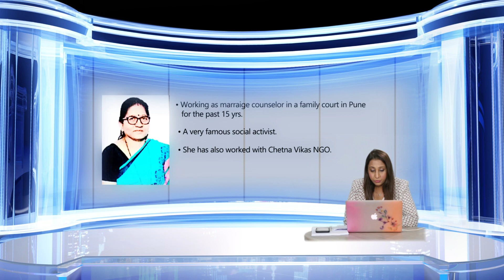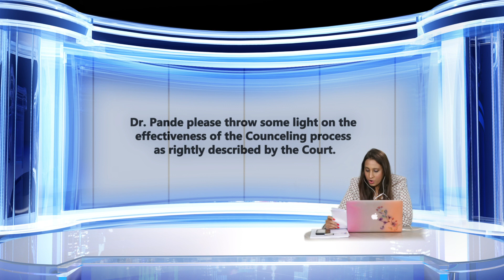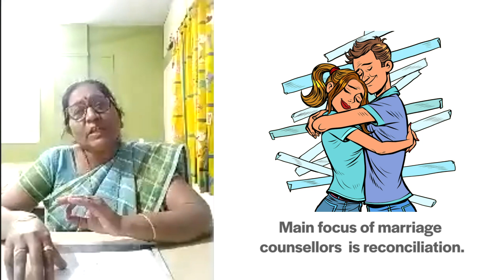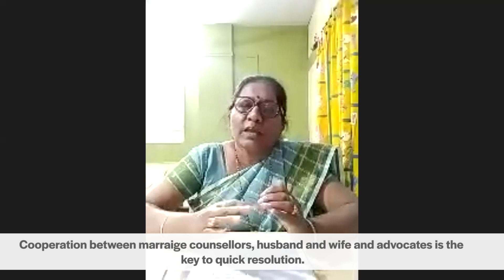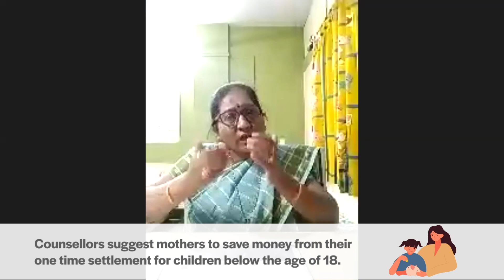Separation Counseling I | Effects on women & children | Genderequality in law | Part 4/5, 2021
We are dedicated to amplify women's voices and opinions through a webinar series and encourage women to achieve their vision through online marketing and media.
Part 4 of the series of webinars to understand the legal landscape of women's rights, Dr. Sangita Pande talks about Family Court Law and the process followed by marriage counselors . As a counselor, Dr. Sangita Pande aim is reconciliation, however, if that seems unlikely after multiple rounds of discussions, the government has launched a new scheme " Swayam Sidha scheme" which helps women becomes financially independent during the longer duration of the case.

Hear more about this by watching the full video only on Nari Talks YouTube channel.